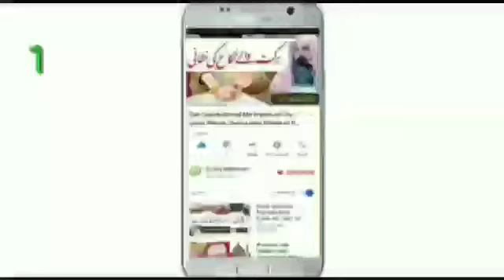India Vs Pak Naat Competition 2019 Athar Jalali Vs Saqib Masjida Bulate Hai || Deeni Khidmaat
Must Watch & Give ur precious Feedback in Comment Who like U most Both are MashAllah Good But Differentiate Between Voice